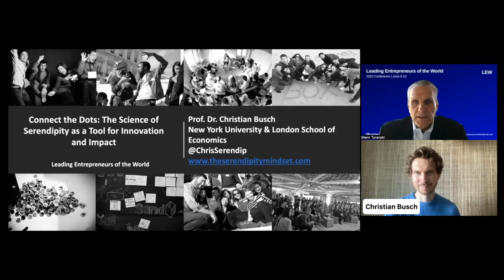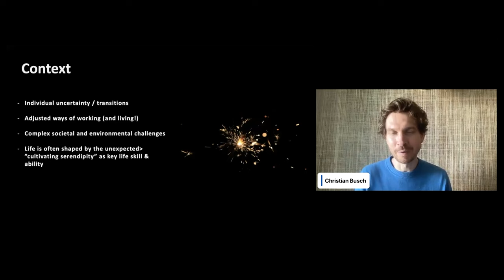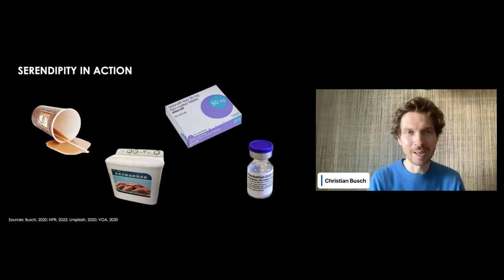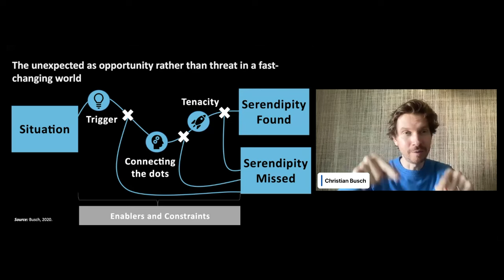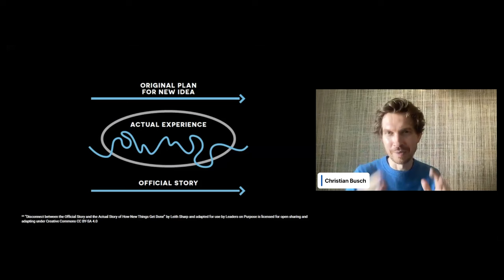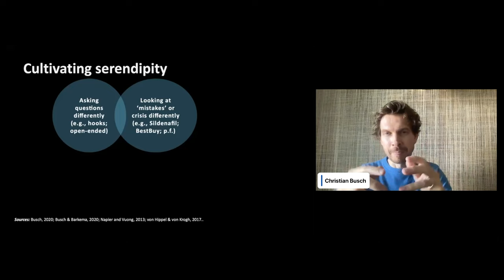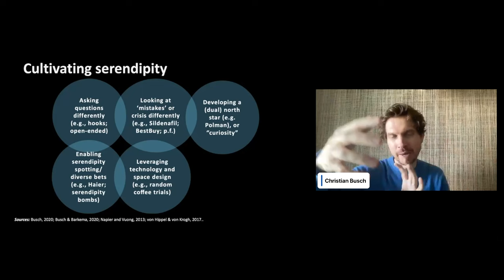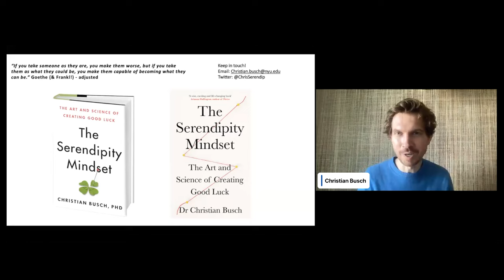Connect the Dots: The Science of Serendipity as a Tool for Innovation and Impact | Christian Busch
Welcoming Dr. Christian Busch, NYU, at the 2022 Leading Entrepreneurs of the World Conference, on the topic:
Connect the Dots: The Science of Serendipity as a Tool for Innovation and Impact

Journey back in time with us in this enlightening flashback video as we revisit a captivating conversation with Christian Busch about the remarkable science of serendipity and its pivotal role in driving innovation. Join us once more in uncovering the timeless wisdom of connecting the dots and embracing the unexpected.

Christian Busch, a true visionary in the realm of serendipity, shares mesmerizing examples of how companies from the annals of history capitalized on serendipitous moments to birth groundbreaking products and ideas. This journey into the past serves as a powerful reminder that serendipity has always been a potent tool for unlocking innovation and impact.

As you watch, you'll be transported to a time when the seeds of creativity were sown in environments designed to foster serendipity. Christian emphasizes the enduring need for organizations to create these spaces where chance encounters can spark unparalleled creativity and innovation.

This flashback isn't just a look back; it's an invitation to rediscover the timeless magic of serendipity. Allow the stories of yesteryears to inspire your future endeavors, helping you embrace and cultivate chance encounters into golden opportunities for transformative growth.

Join us on this remarkable journey through time, where innovation is reignited through the age-old power of serendipity. It's a lesson that has never lost its relevance, and it's yours to discover once more

About Dr. Christian Busch:

Dr. Christian Busch is the bestselling author of The Serendipity Mindset: The Art & Science of Creating Good Luck – “a wise, exciting, and life-changing book” (Arianna Huffington) that provides “excellent practical guidance for all” (Paul Polman, former CEO, Unilever) – and an internationally known expert in the areas of innovation, purpose-driven leadership, and serendipity. He is the director of the Global Economy Program at New York University’s SPS Center for Global Affairs, and also teaches at the London School of Economics (LSE). He served as Inaugural Deputy Director at the LSE's Innovation Center and is the co-founder of Sandbox Network, a global community of young innovators, as well as of Leaders on Purpose, an organization convening leading CEOs.

His research has been published in leading journals such as the Strategic Management Journal, and was featured by outlets such as Harvard Business Review, Stanford Social Innovation Review, The Guardian, Fast Company, BBC, and Forbes. In 2016, he received the 'Best Paper Award' (Entrepreneurship) of Emerald Publishing, and in 2016 and 2022 the 'Best (Social) Entrepreneurship Paper Award' of the Academy of Management. In 2018, he received the LSE Department of Management’s “Teaching Excellence Award” for co-creating and co-leading a new course.

Christian is among Diplomatic Courier’s 'Top 99 Influencers', JCI's 'Ten Outstanding Persons', and on the Thinkers50 Radar list of 30 management thinkers “most likely to shape the future of how organizations are led.” He is a TEDster, an 'Institute for the World Economy Fellow', one of the 'Davos 50', and a Fellow of the Royal Society of Arts. He frequently speaks at conferences such as the World Economic Forum, TED/TEDx, and Financial Times Sustainability Summit. In 2015, Christian gave the LSE Commencement Address, and his book proposals for ‘Serendipity Mindset/Factor’ and ‘Impact Organization’ were shortlisted/finalist for the 2017 and 2018 Bracken Bower Prize, respectively.

About the NYU School of Professional Studies:

Preparing You for the Future of Work

The world of work is changing at an unprecedented pace. Are you ready for the opportunities ahead?

The NYU School of Professional Studies is a leader and innovator in education that is intrinsically tied to workforce and career development in NYC, across the nation, and around the world. No matter what phase of your life or career, you’ll find that our unique brand of education will empower you to reach your goals now and in the future.